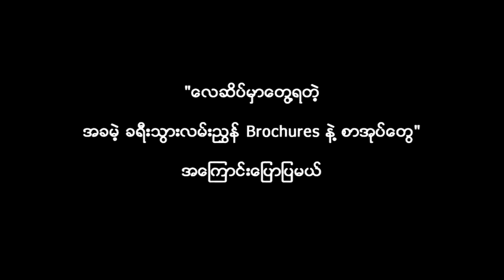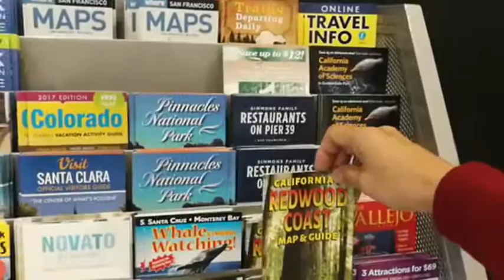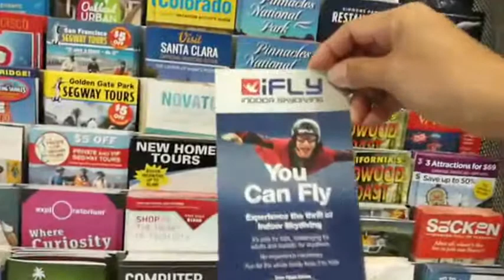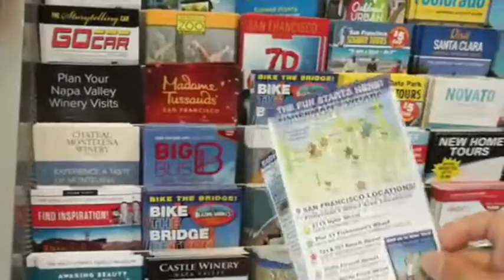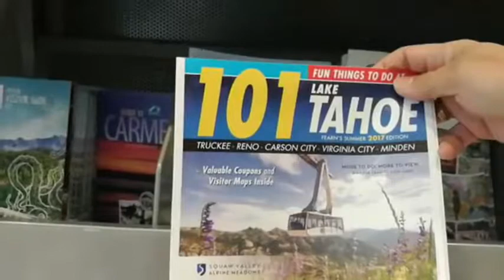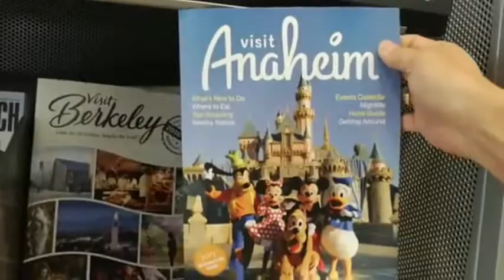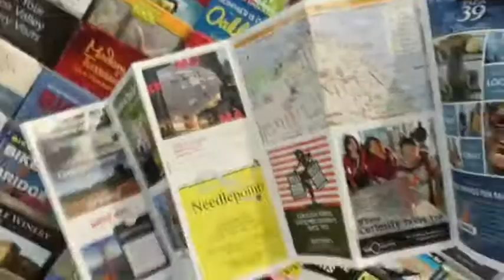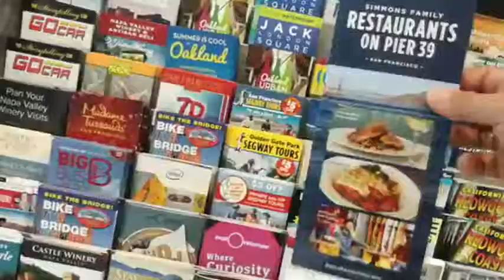KNN-Tgi #205 "ေလဆိပ္မွာေတြ႔ရတဲ့ အခမဲ့ ခရီးသြားလမ္းၫႊန္ Brochures နဲ႔ စာအုပ္ေတြ"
"ေလဆိပ္မွာေတြ႔ရတဲ့ အခမဲ့ ခရီးသြားလမ္းၫႊန္ Brochures နဲ႔ စာအုပ္ေတြ" အေၾကာင္းေျပာျပမယ္